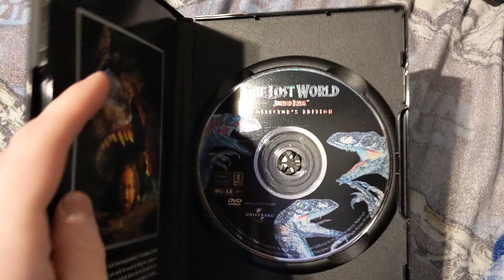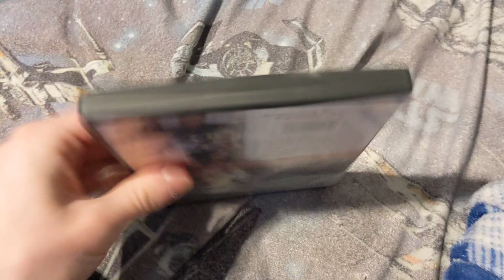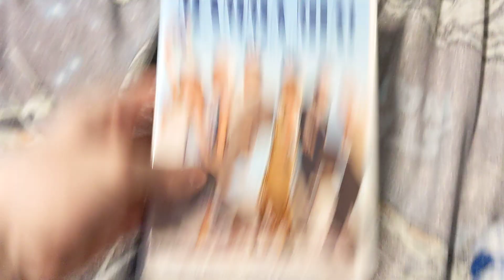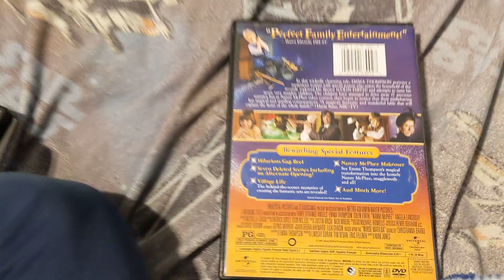My Universal Movie Collection with Cases (2024 Edition) Part 2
Requested by Bugs Bunny Entertainment Inc